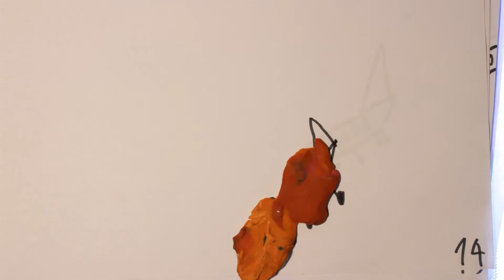Kroužek animace 2-6/2019 - Pondělí 15-17h • Letiště